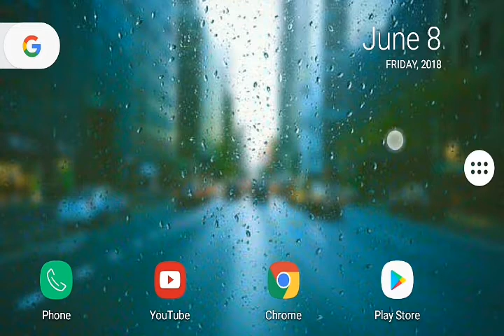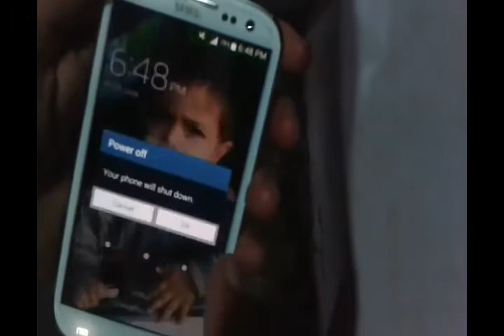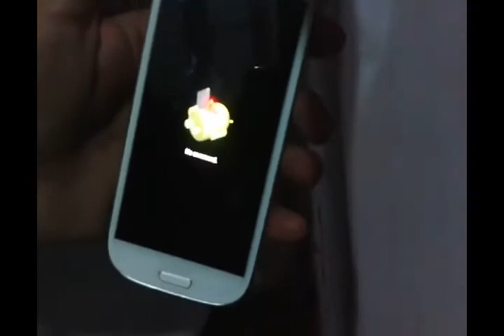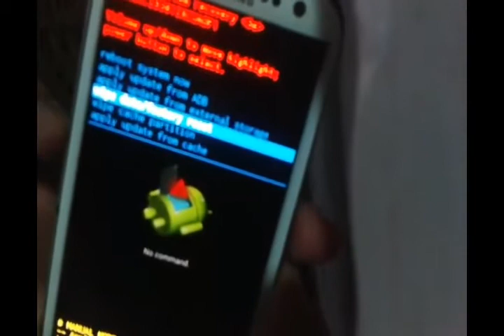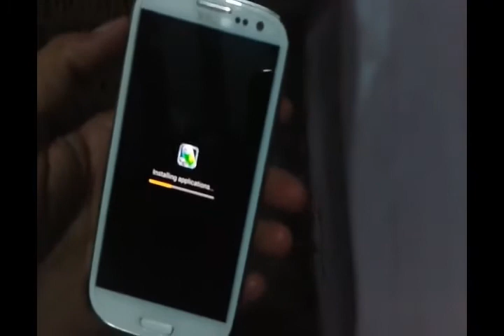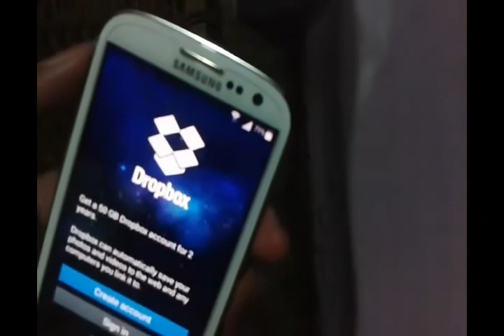How to Unlock Any Pattern Lock | যে কোন লক মাত্র ১ মিনিটে খুলে পেলুন | Software Review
The challenge to unlock any pattern, are you ready?

Unlock any pattern challenges to unlock all patterns of any combination.
Enjoy the challenge, enjoy Unlock any pattern.
Just repeat any pattern you see to unlock it.